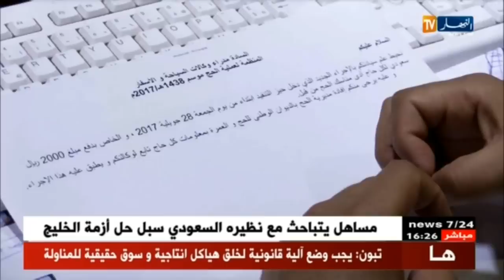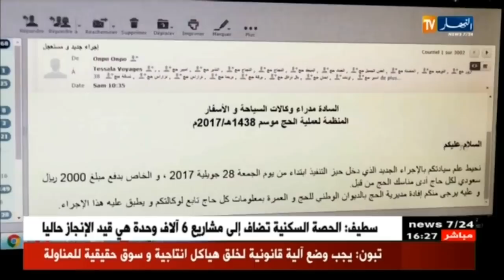2000 ريال يدفعها كل حاج سبق له أداء مناسك الحج!